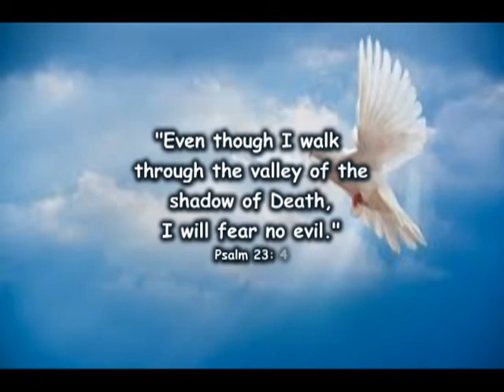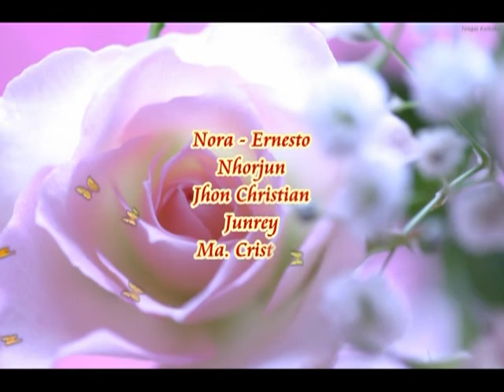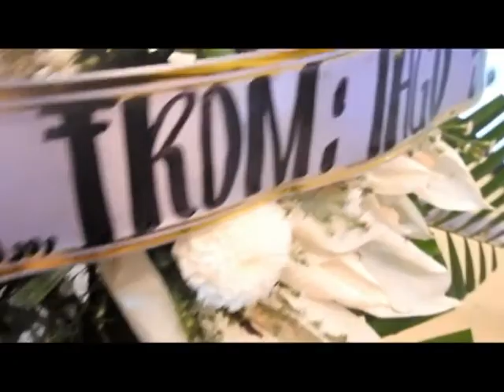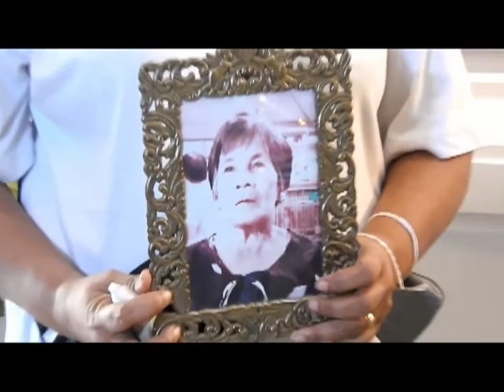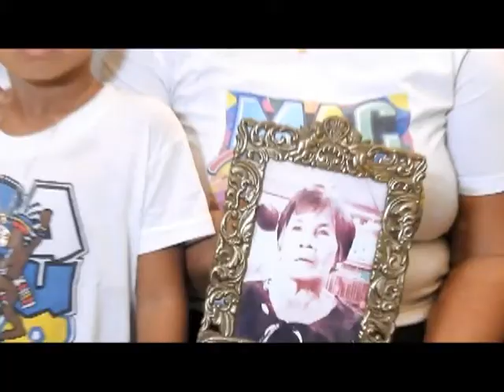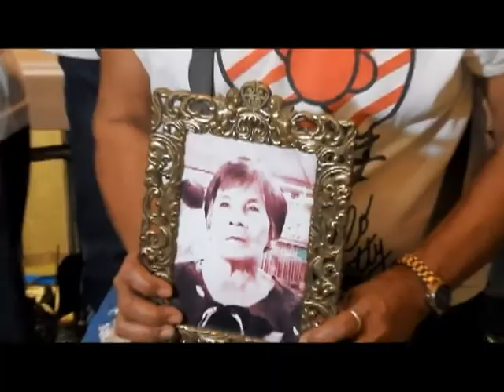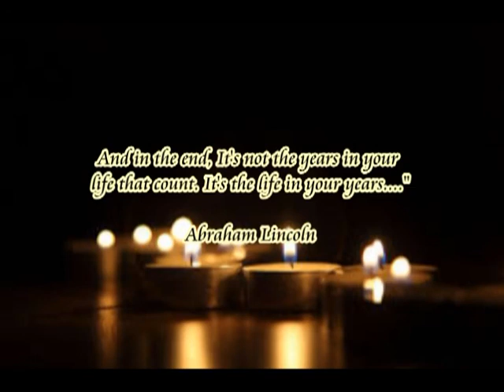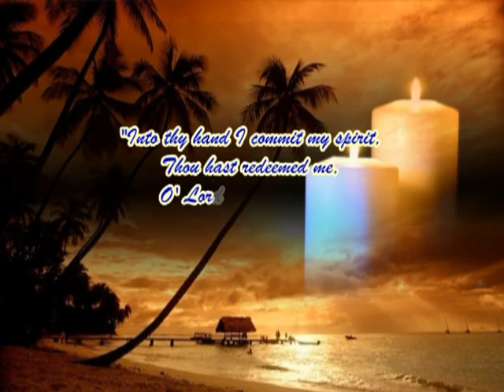Purita P. Nobele